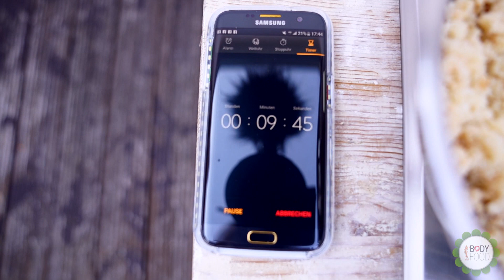Rezept zum Abnehmen - Couscous Gericht - vegetarische Bratlinge - Annes Panik Küche unter 5 €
Heute gibt es eine tolle Alternative zu Frikadellen. Dazu ein leckerer, gesunder Salat und fertig ist das Fitnessfood.

Zutaten:
175 g Couscous
350 ml Wasser
75 g Schafskäse light
1 Frühlingszwiebel
100 g Romanosalat
4 Tomaten
etwas Oregano
Prise Salz
etwas Paprikapulver
1 Ei
1 EL Rapsöl

Eure Anne